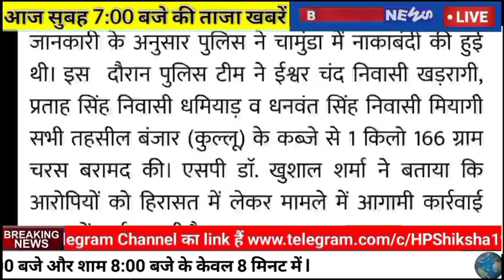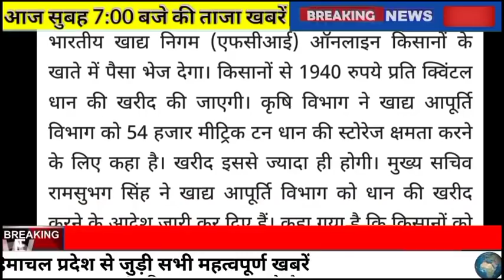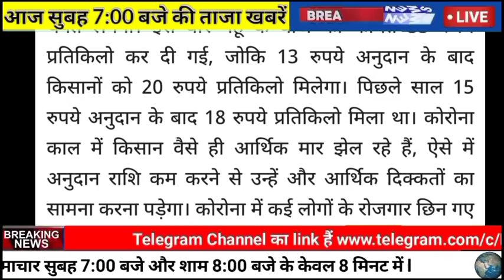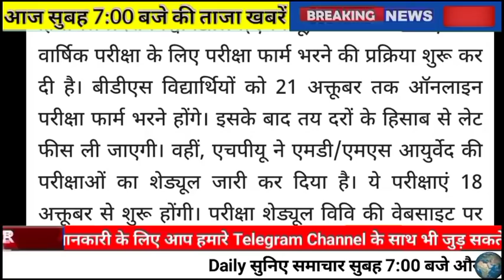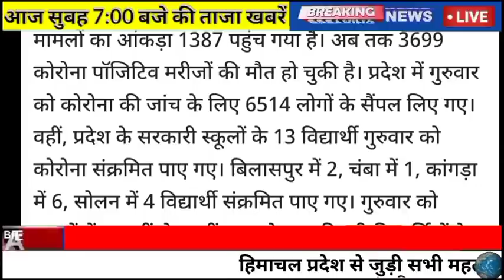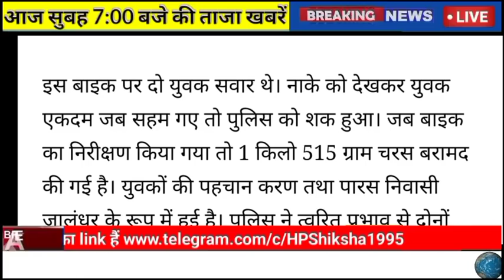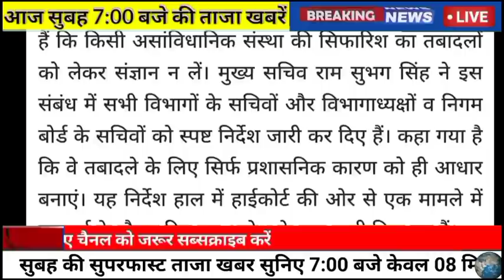📶HP BREAKING NEWS 15 October 2021|सुबह की ताजा खबरें केवल 08 मिनट में।HPBREAKINGNEWS